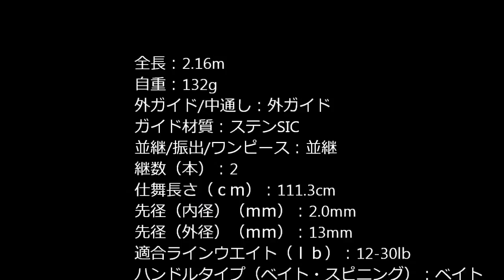シマノ エクスプライド(SHIMANO-EXPRIDE) 171 H-2 バス・ロックフィッシュ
シマノ エクスプライド171 H-2アマゾン
ロックフィッシュ用にシマノのバスロッドを買ってみました。